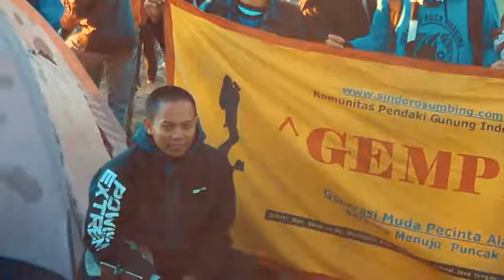Pendakian Gunung Prau Via Patak Banteng #1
Jalur Pendakian Gunung Prau Via Patak Banteng Kabupaten Wonosobo Jawa Tengah